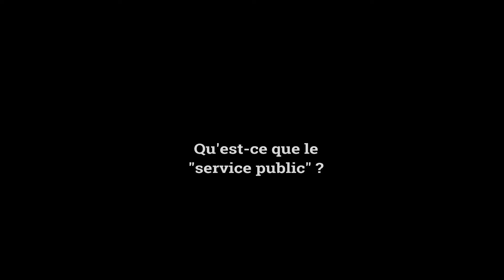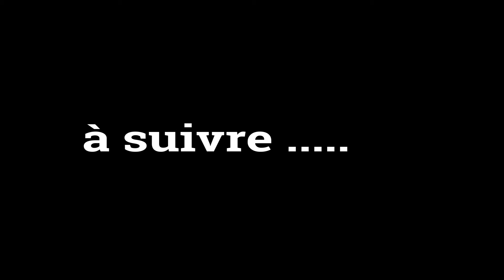Christian Laurut - Qu'est-ce que le "Service Public" ?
La décroissance préfigure la représentation d’un système sociétal complexe et, de ce fait, manipule des concepts qui, s’ils sont définis différemment par les uns et les autres, ne peuvent servir de base à un débat productif. Les militants pressés d'en découdre sur le terrain de l'action concrète négligent généralement l'élaboration d'un glossaire particulier, mais il est probable qu’ils aient à s’y reporter ultérieurement pour valider ou invalider, sur des bases référentielles, certains de leurs propos.